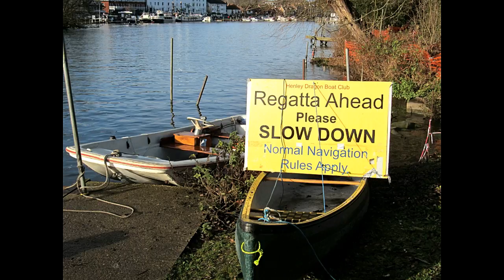Pink Champagne at Henley Winter Series 2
Pink Champagne Breast Cancer Dragon boat Racing Team in action for the second time at the Henley Winter Series. December 11th 2016.  In Christmas mood.